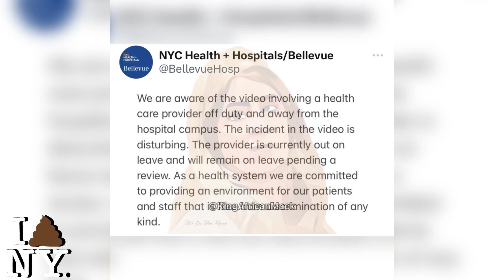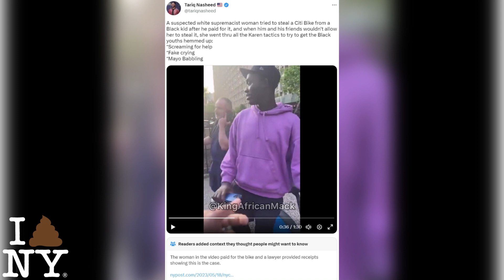allegedly “paid” for Citi Bike